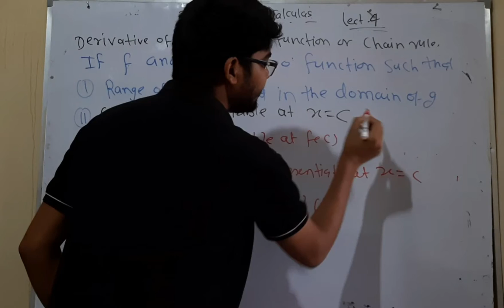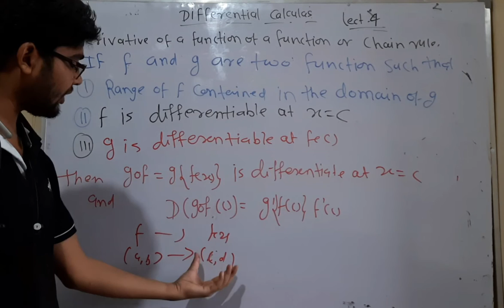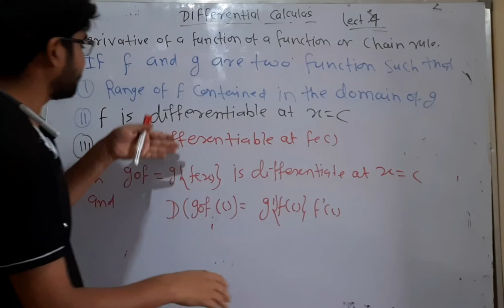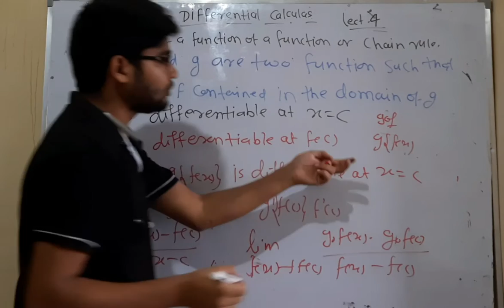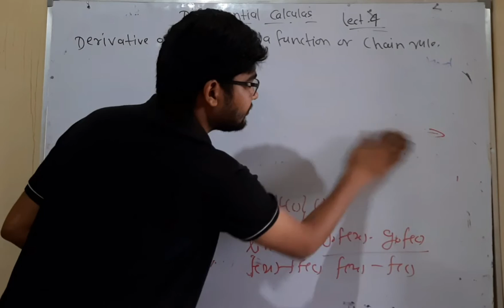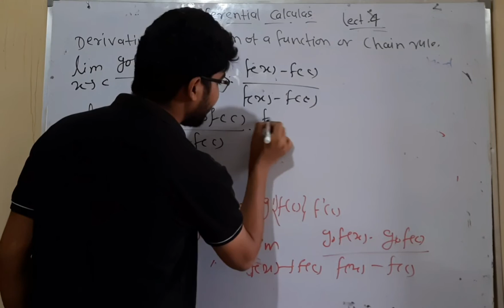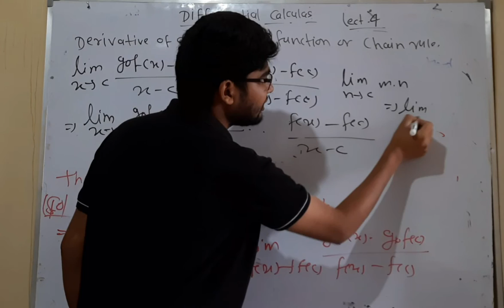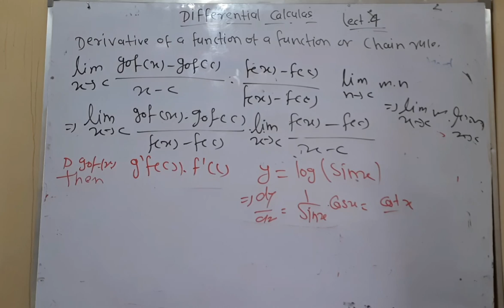4 chain rule to find derivatibe by hitesh meena